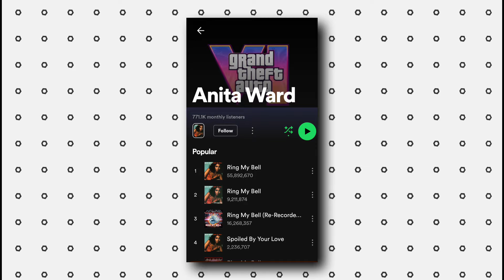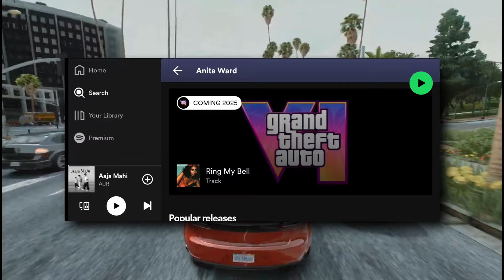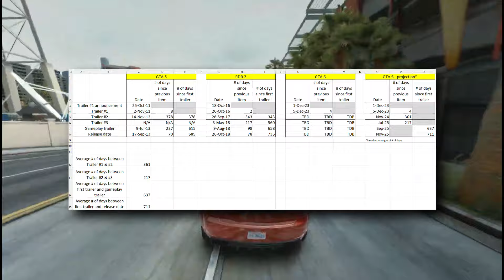GTA 6 Soundtrack Leaked on SPOTIFY 😲 Coming in 2025 🔥 GTA 6 Trailer 2 Releae Date New Update 💯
I'm here again with new leaks & interesting information regarding GTA 6. This time it is about GTA 6 soundtrack & GTA 6 New Trailer. This is getting exciting each passing day. Comment down to let me know your excitement. 🔥

This amazing Gameplay that i'm using is from this amazing YouTuber Called 'Dope Gameplays'.

GTA 6 Soundtrack Leaked on SPOTIFY 😲 Coming in 2025 🔥 GTA 6 Trailer 2 Release Date New Update 💯

Like the video and share as well with your friends.

Specs:
PC: ( I Don't Have a PC )
MIC: ( I Don't Have a Mic )
THANKS.